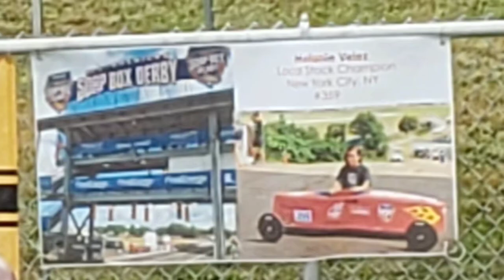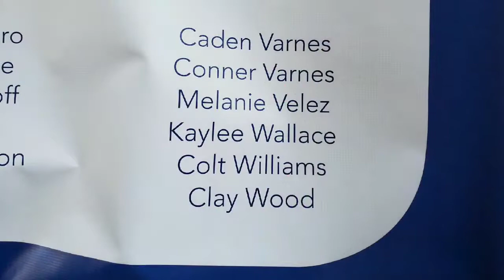Soap Box Derby Melanie Supergirl Velez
2016 to 2018 Melanie Velez Pics